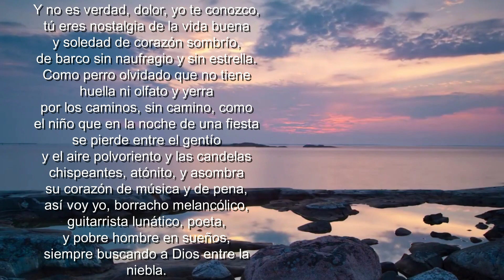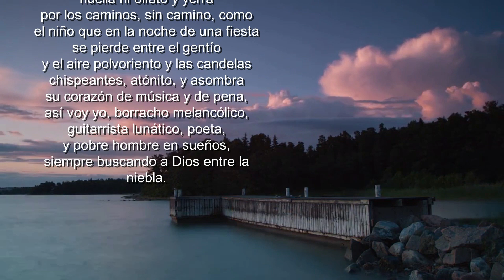Antonio Machado Es una tarde cenicienta y mustia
Fondo musical: Maya Filipi_Take My Hand

Es una tarde cenicienta y mustia,
destartalada, como el alma mía;
y es esta vieja angustia
que habita mi usual hipocondría.
La causa de esta angustia no consigo
ni vagamente comprender siquiera;
pero recuerdo y, recordando, digo:
—Sí, yo era niño, y tú, mi compañera.

Y no es verdad, dolor, yo te conozco,
tú eres nostalgia de la vida buena
y soledad de corazón sombrío,
de barco sin naufragio y sin estrella.
Como perro olvidado que no tiene
huella ni olfato y yerra
por los caminos, sin camino, como
el niño que en la noche de una fiesta
se pierde entre el gentío
y el aire polvoriento y las candelas
chispeantes, atónito, y asombra
su corazón de música y de pena,
así voy yo, borracho melancólico,
guitarrista lunático, poeta,
y pobre hombre en sueños,
siempre buscando a Dios entre la niebla.